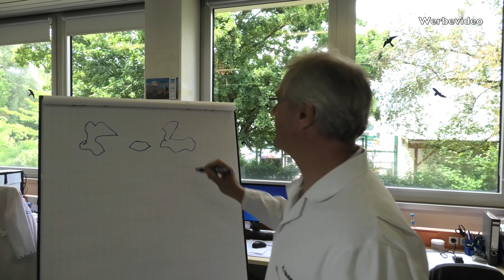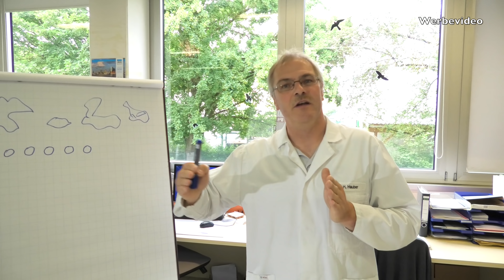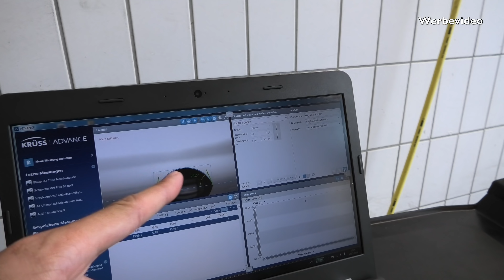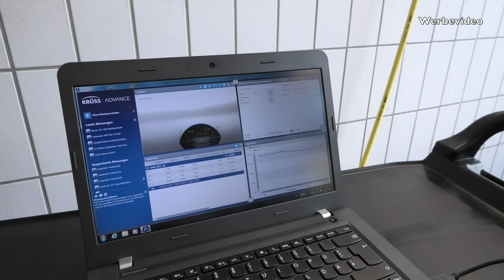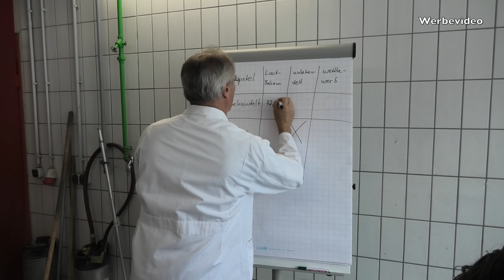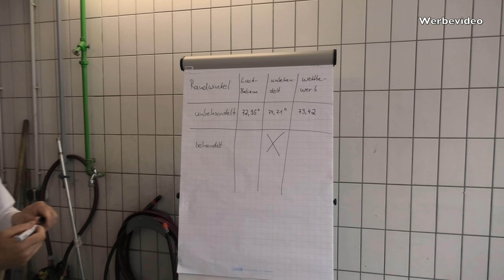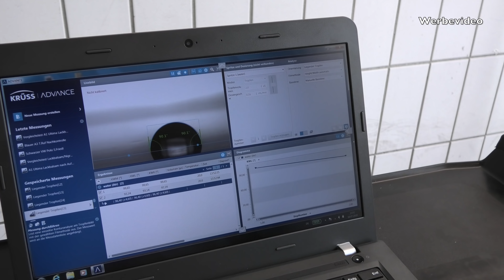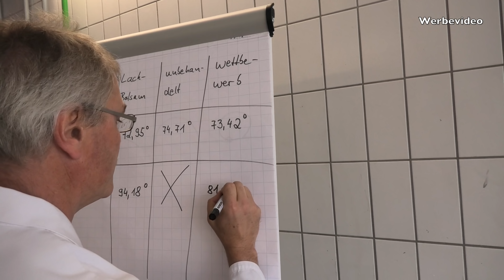83metoo - Im Labor von Dr Wack🤓 Wie funktioniert Politur & A1 Ultima Lack Balsam Test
83metoo - Im Labor von Dr Wack🤓 Wie funktioniert Politur & A1 Ultima Lack Balsam Test

Moin Freunde, hier ist der zweite Teil von meinem Besuch bei der Firma
In Teil 2 schauen wir uns das Thema Lackpolituren an und testen, wie gut eine Autopolitur wirklich funktionieren kann und wie schlecht manche doch sein können. Danach geht es um das Thema Hydrophobie, hierzu wird eine Motorhaube eines Skoda Octavia RS mit Autowachs behandelt und beregnet für den Beading Sheeting Test.

► ► Die in diesem Video getesteten Produkte
► Dr. Wack A1 Nano Kratzer Polish
► A1 Ultima Lack-Balsam

In diesem Video könnt ihr wieder eines von zehn Sets gewinnen, in jedem Set sind die im Video getesteten Produkte enthalten. A1 Nano Kratzer Politur und das Ultima Lack Balsam Wachs.

► Kommentar abgeben bei diesem Video
Gerne können auch Kommentare bei Facebook und Instagram geschrieben werden:
► Ende des Gewinnspiels: 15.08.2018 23:59 Uhr
► Der Gewinner wird von mir via Youtube-Kommentar benachrichtigt, sollte dieser sich binnen einer Woche (7 Tage nach meiner Nachricht) nicht melden, wird der Gewinn erneut verlost.

► Vlog Kamera
► ActionCam (besser als GoPro)